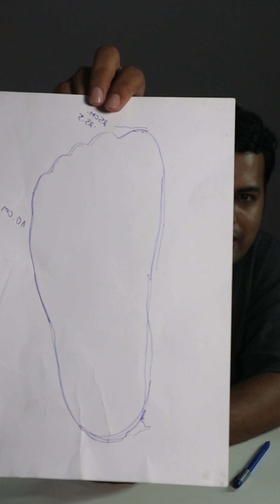របៀបទិញស្បែកជើងអោយត្រូវជើង ១០០%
សួស្តីខ្ញុំឈ្មោះ Pheakdey
នៅក្នុង Channel នេះជាវីដេអូទាំងអស់ដែលទាក់ទងនិង អនុស្សាវរិយ៍ខ្ញុំ ហើយខ្ញុំក៏ចែករំលែកមាតិការល្អៗផងដែរសម្រាប់សាធារណជន
ជាទូទៅខ្ញុំបង្ហោះពីកន្លែងខ្ញុំទៅ និង ចែករំលែកពីបាល់ទាត់ ការប្រើប្រាស់ស្បែកជើងបាល់ទាត់ជាដើម ព្រោះវាមានប្រយោជន៍សម្រាប់គ្រប់គ្នា
សូមអរគុណ។